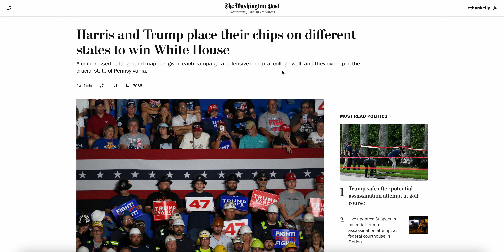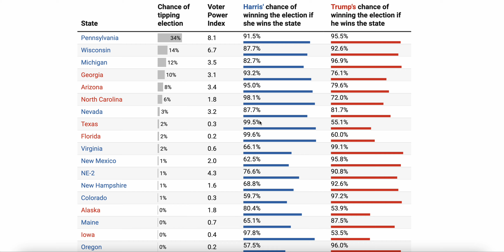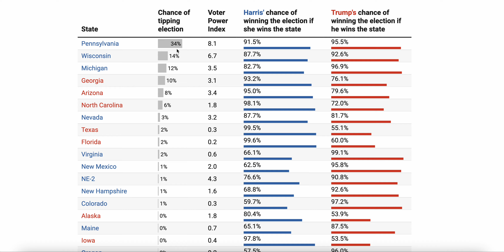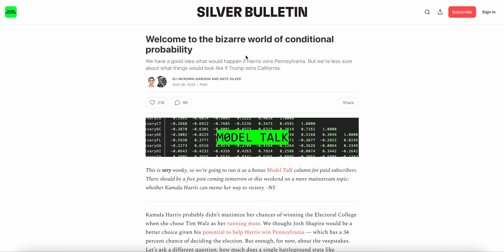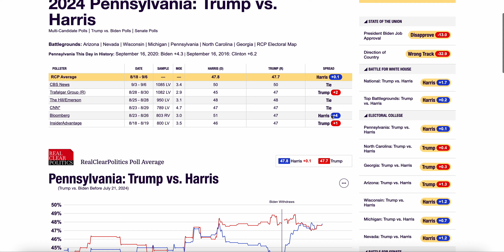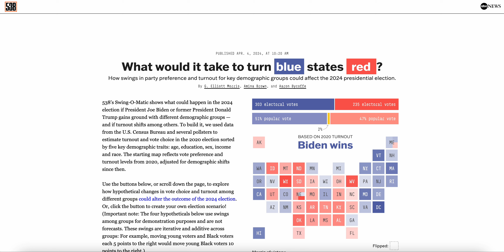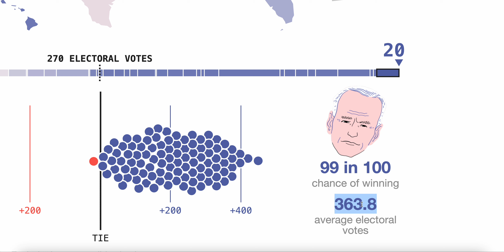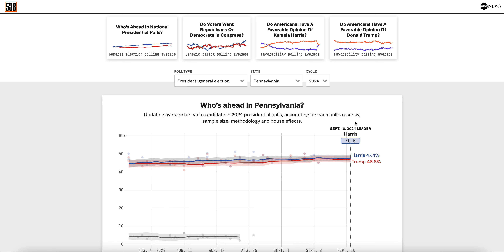This ONE State Will Likely DETERMINE the 2024 Election